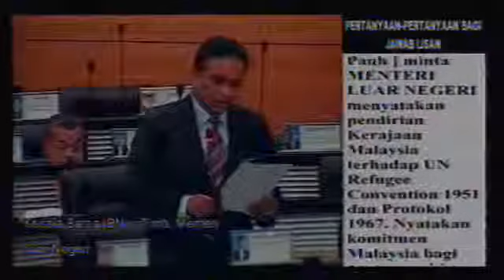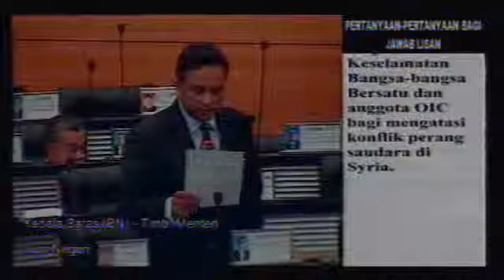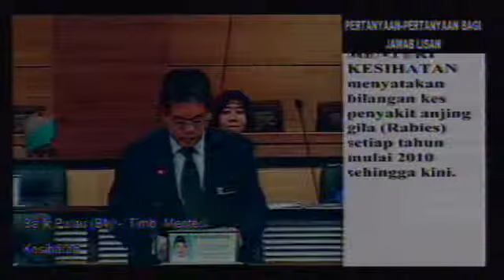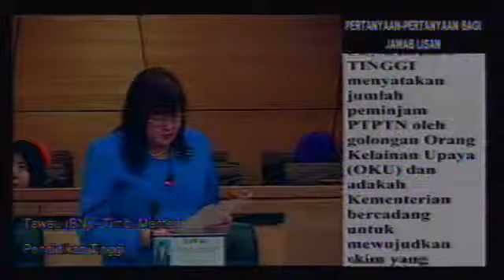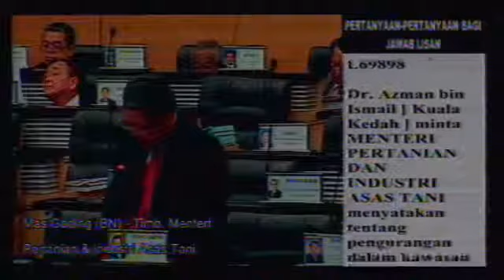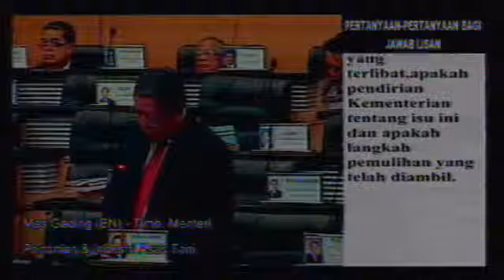Dewan Rakyat 4 Nov. 2015: Sesi Pertanyaan Jawab Lisan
Dewan Rakyat 4 Nov. 2015: Sesi Pertanyaan Jawab Lisan - Captured Live on Ustream